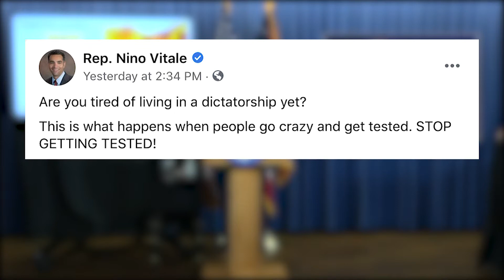BOTTLE SHOP TAKES MATTERS INTO THEIR OWN HANDS